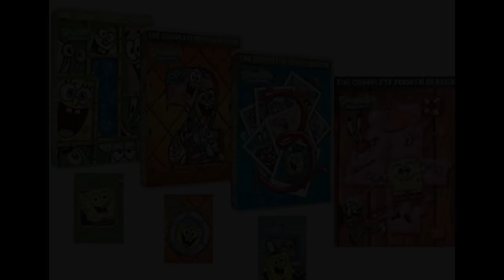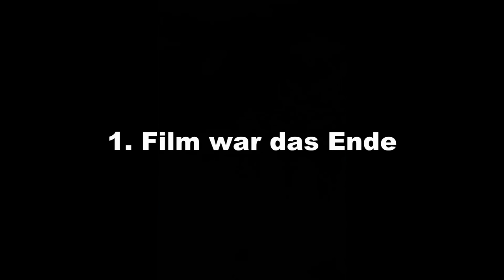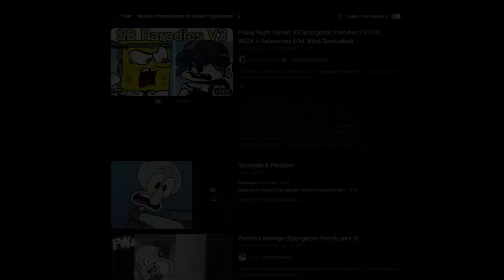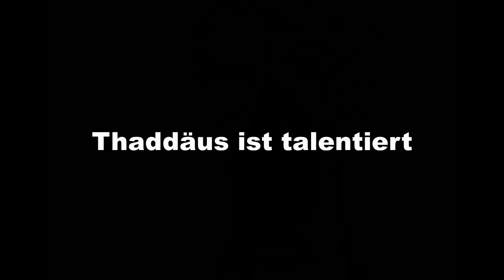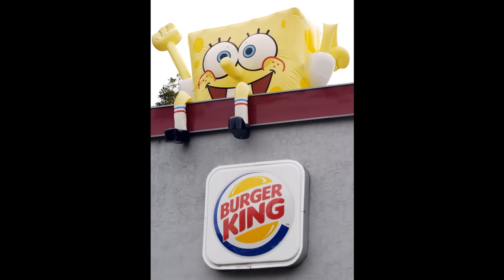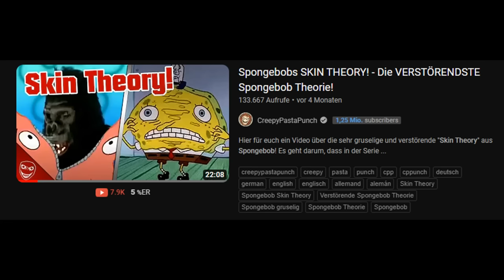Der GANZE düstere 𝐒𝐩𝐨𝐧𝐠𝐞𝐛𝐨𝐛 Eisberg erklärt!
Hier für euch ein Video über den ganzen Spongebob Eisberg. Ich erkläre euch in 50 Einträgen alle Geheimnisse von Spongebob! Viel Spaß!